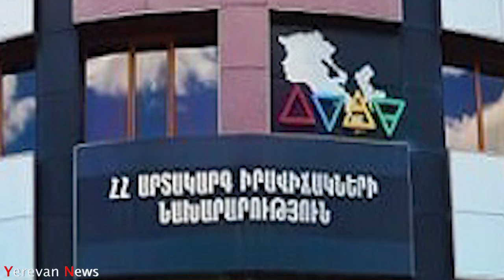Ջերմուկի անտառներում հրդեհի 4 օջախ կա